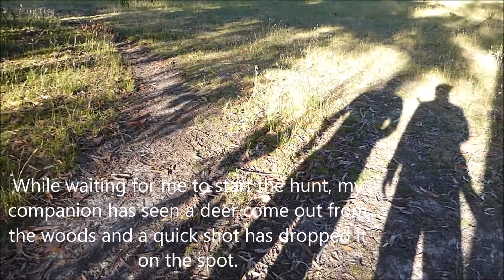Fallow Deer and Sambar Stalking Victoria 12/01/2020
A successful stalk and a freezer full of venison.